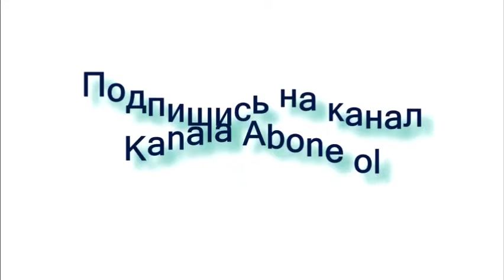Утренняя сводка Минобороны Украины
✅ На Слобожанском направлении враг проводит наступательную операцию в районах населенных пунктов Золочев, Харьков, Балаклея, пытается продолжить наступление в направлении Лозовой, катастрофически нуждается в пополнении утраченной техники и личного состава.

✅ На Донецком направлении оккупанты из состава 1 и 2 АК при поддержке артиллерии продолжают наступательные действия в районах населенных пунктов Новый Айдар, Волноваха и Мариуполь. Главной цели относительно захвата Мариуполя и выхода на административную границу Донецкой и Луганской областей противник так и не достиг.

✅ На Таврическом направлении противник не оставляет попыток проведения наступательной операции. После перегруппировки и ввода части оперативных резервов, сосредоточил основные усилия на направлении Николаев – Вознесенск.

✅ В Черноморской операционной зоне корабельные группы  Черноморского флота продолжают вести огонь по гражданским кораблям.

✅ Часть сил противника продолжает действия в районах населенных пунктов Энергодар, Васильевка, Токмак, Новопетровка. После перегруппировки и ввода части оперативных резервов из состава 205 отдельной мотострелковой бригады 49 общевойсковой армии ВС РФ продолжает наступление с целью выйти на окраины Запорожья и Мариуполя.
Источник: УНИАН - новости Украины